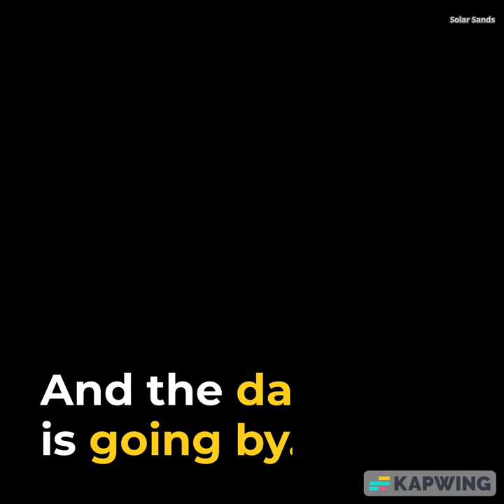About My Dreams” by Hilda Conkling Now the flowers are all folded, And the dark is going by The eve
Hilda Conkling Now the flowers are all folded